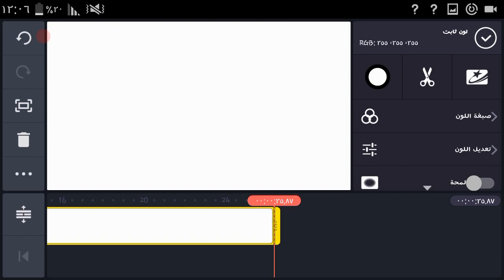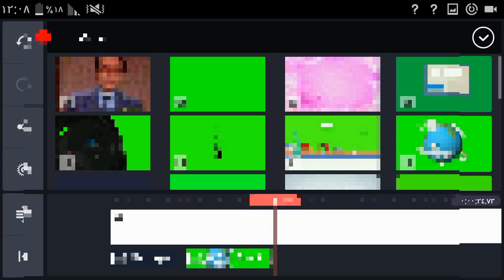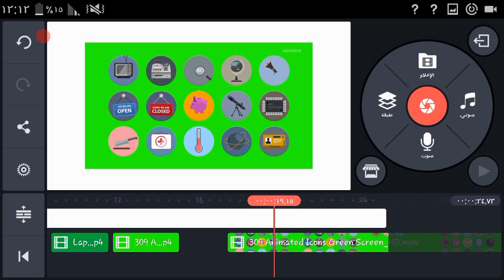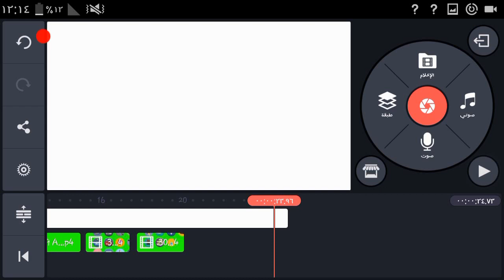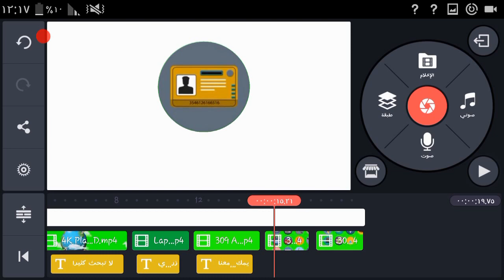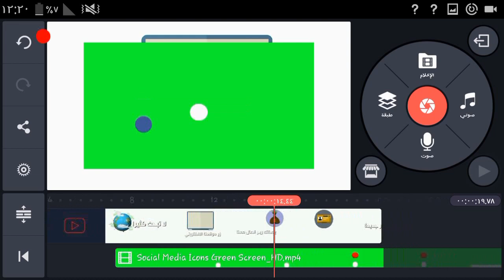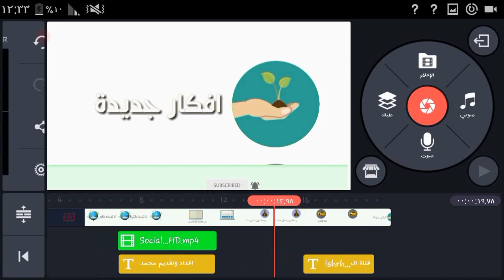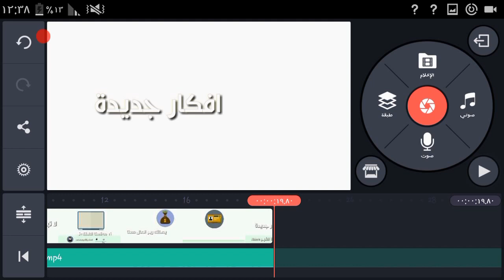انشاء وتصميم فيديو موشن جرافيك من الهاتف | kinemaster motion graphec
اليوم سنقوم بتصميم مقدمة قناة بتقنية motion graphic من خلال الهاتف المحمول سواء ios in android , فن تحريك الرسوم التي تخلق وهم وحركة من الدوران بشكل ابسط هي فن التلاعب بالتكنولوجيا ل تظهر مقطتفات رائعة من خلال تحريك الرسوم